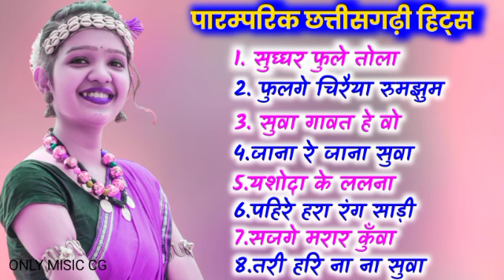Cg Song | सदाबहार छत्तीसगढ़ी सुवा गीत | Non Stop Jukebox Chhattisgarhi Old Suwaa Geet | ONLY MUSIC CG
मेरे प्रिय Viewer, कृपया ध्यान दे हमारे यूट्यूब चैनल पर उपलब्ध प्रत्येक गानों का निर्माता व निर्देशक हम नहीं है। हमारे चैनल पर अपलोड सभी गाने उनके कॉपीराइट स्वामी के पास सुरक्षित है और हम कभी भी किसी भी गाने का निर्माता, निर्देशक होने का दावा नहीं करते अतः आपसे निवेदन है कि हमारे चैनल पर अपलोड सभी गानों को सिर्फ मनोरंजन की दृष्टि से देखें व सुने , पैसे कमाना हमारा मकसद नहीं है।

हमारे चैनल पर अपलोड इस गाने का अगर आप कॉपीराइट ऑनर, निर्माता, निर्देशक है और आपको इस अपलोड से कोई भी कॉपीराइट संबंधी एक्शन लेने से पहले हमसे संपर्क करें आपका यह सॉन्ग तुरंत डिलीट कर दिया जाएगा।

New cg whatsapp status video.

Your Queries 🔥🔥

Note: Some pictures, music, videos, shown in this video may be copyrighted by respected owners, not mine.
cg ringtone 2020
cg music status
cg love status
cg whatsapp status
chhattisgarhi status
new cg whatsap status
new cg status
chhattisgarhi whatsapp status
chhattisgarhi love status
cg sad status
chhattisgarhi music status
new cg song status
only music
cg king
onlymusic
romantic status
सीजी स्टेटस
attitude status video
hindi lyrics video
CG green backgroun